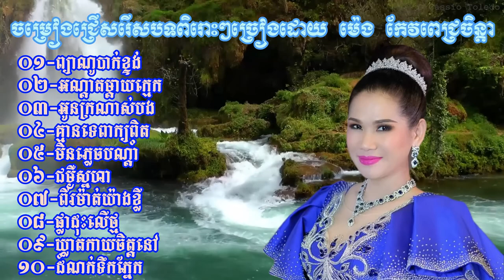ចម្រៀងជ្រើសរើសបទពិរោះៗច្រៀងដោយ ម៉េង កែវពេជ្រចិន្ដា , បទៈ ព្យាណូបាក់ខ្ទង់ , មិនភ្លេចបណ្ដាំ